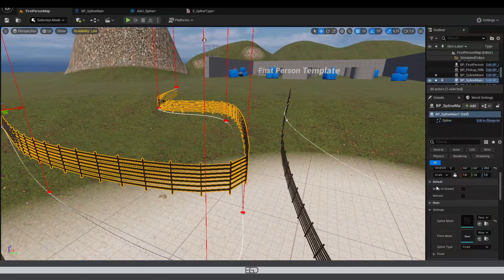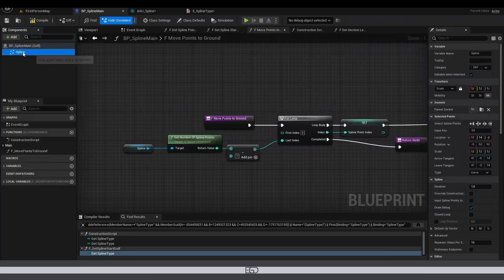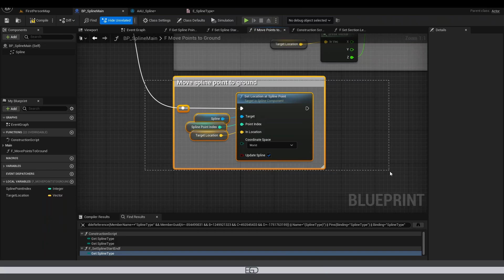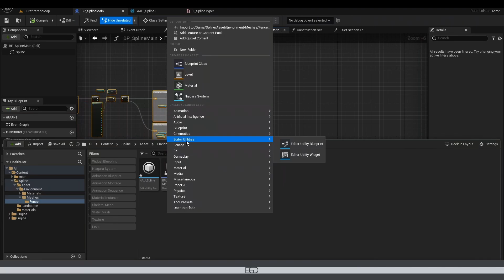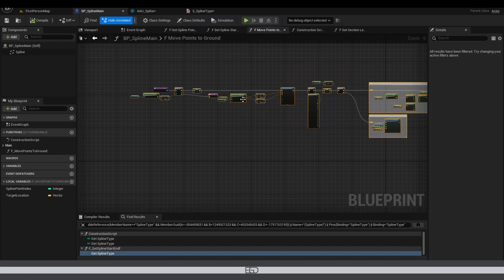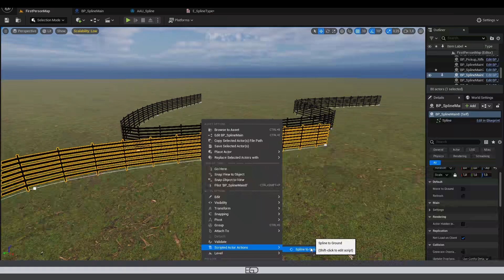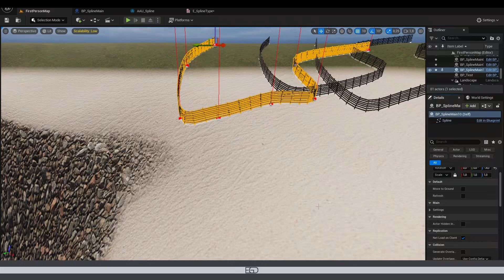UE5 Auto snap spline to ground (+Editor utility)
This video shows how to snap spline to ground.
To trace for landscape only, you need to set up a new trace channel for it

00:00 What we make
00:57 Snap in construction scrypt
3:13 Snap using editor utility
6:07 Bye!